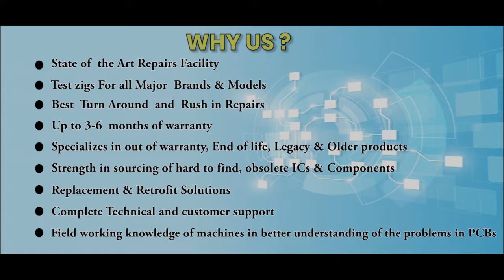Heidenhain 359 651 02 controller Repairs @Advanced Micro Services Pvt.Ltd Bangalore,India